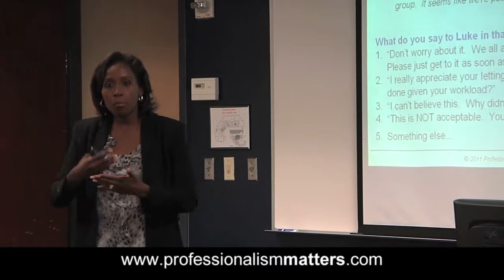Influencing without Authority - Corporate Trainer/Keynote Speaker Dana Brownlee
Do you struggle with the need to influence teams even if you don't have direct authority over them?  This is a common challenge faced by project managers and other leaders.  This clip discusses the importance of balancing task and relationship to magnify your influence abilities.  The presenter is renowned corporate trainer/keynote speaker Dana Brownlee.